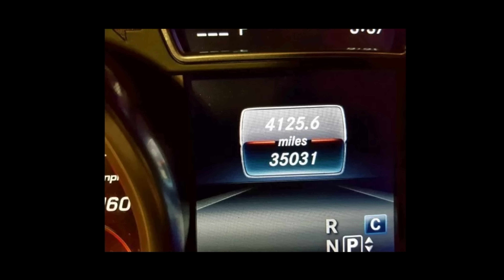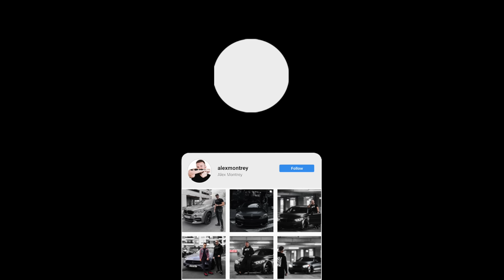CUM ARATA NOUA MEA MASINA ?!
SAU FOLOSITI CODUL "MONTREY" LA FINALUL COMENZII*